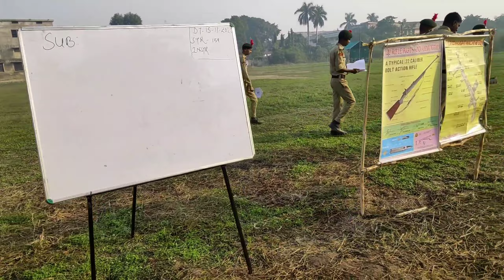NCC camp video एनसीसी कैंप वीडियो 2022